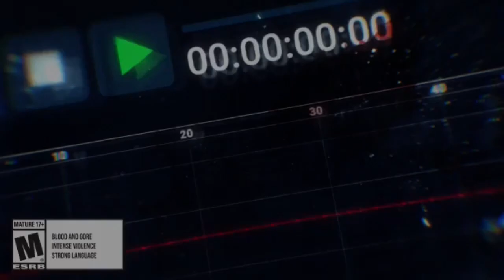Dead By Daylight Chapter 19 Music Teaser but you asked for it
You forced my hand in this matter, I hope you are happy